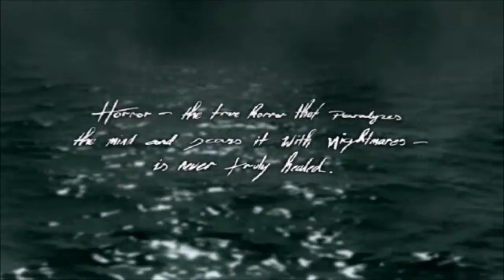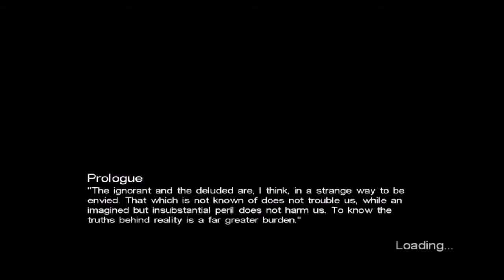Let's Play Call of Cthulhu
Backlog Busting with my Buddy